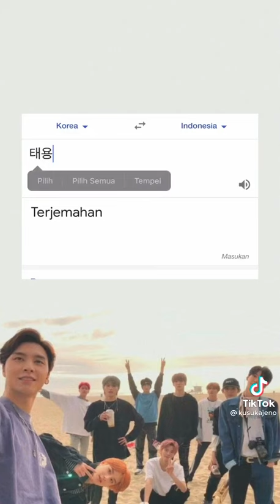yang pertana normal tapi yg terakhir 🙂NCT